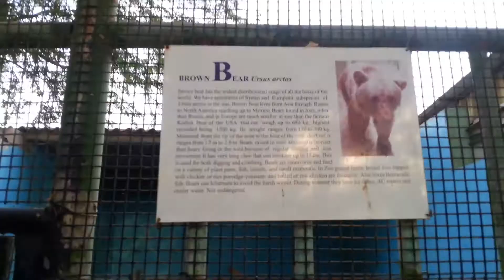Brown Bear Dubai Zoo. 14.05.2014